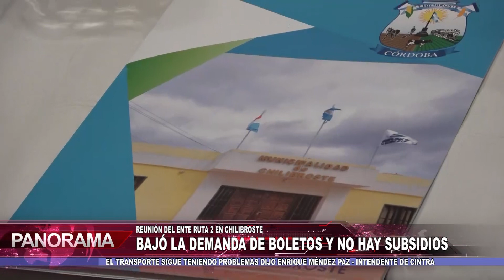Panorama Regional bloque 01 01 06 2024